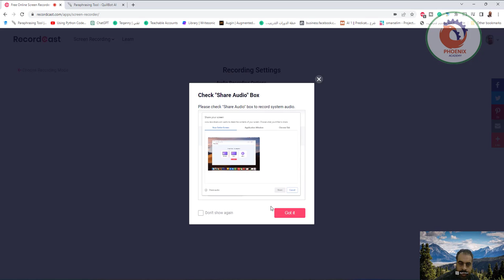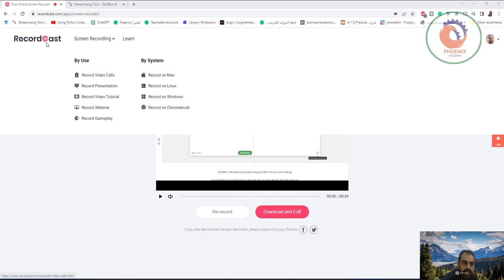تسجيل الشاشة بدون برامج اونلاين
❤️ روابط التواصل
✅ انستجرام